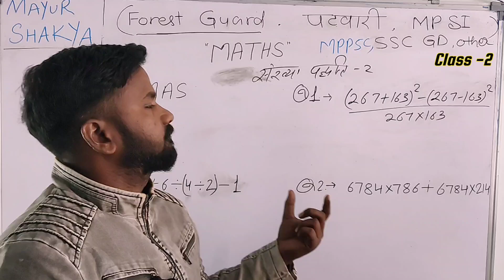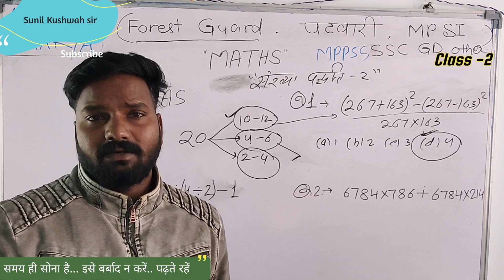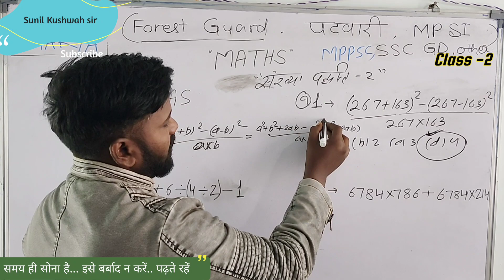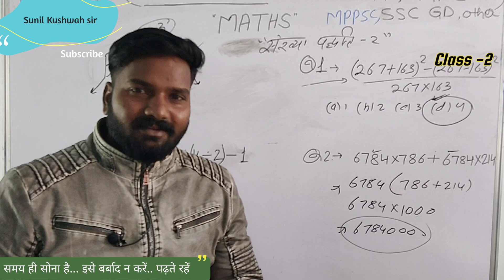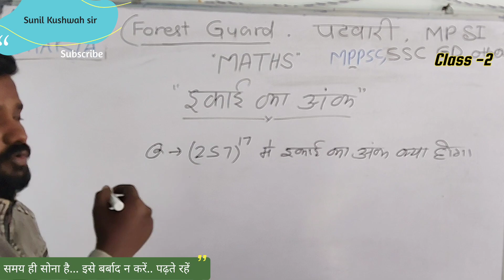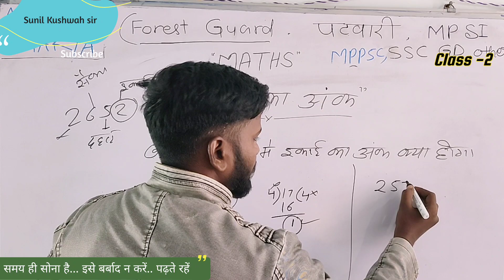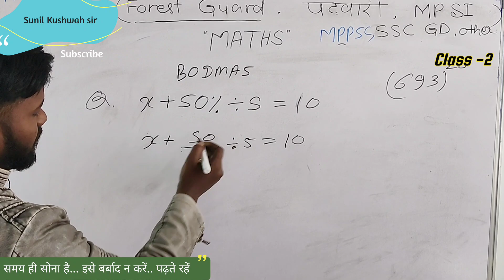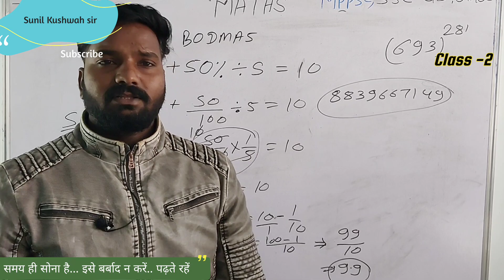L2 Maths (गणित) Class-2 | संख्या पद्धति | Forest Guard/Patwari/Ssc gd/Constable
L3 Maths (गणित) Class-2 | संख्या पद्धति | Forest Guard/Patwari/Ssc gd/Constable

MP Forest Guard Recruitment 2023 | MP Jail Prahari, Field Guard Bharti
MP Forest Guard Recruitment 2023 PEB Notification Out for 1772 Vanrakshak Vacancies to Apply Madhya Pradesh Vyapam Van Rakshak Bharti Online Application Form

maths by akshay sir
ctet maths pedagogy
ssc gd
ctet maths
ssc gd maths trick
mathematics for ssc gd
ssc
akshay awasthi adda247
maths for ssc gd 2022
ssc gd maths by abhinandan sir
ssc gd total vacancy 45284 post
ssc gd maths previous year paper
ssc gd me selection kaise le
ssc gd study plan
ssc gd maths by ajay sir
ssc gd maths by gulshan sir
ssc gd maths best live class
cet group d
ssc foundation
maths classes
ssc cgl maths
maths for mp patwari
patwari maths
ssc maths
mp patwari 2022 vacancy
mp patwari vacancy 2022
peb
mp vyapam
mppeb calendar 2022
mp vyapam calendar 2022
new mp vacancy 2022
latest govt jobs 2022
vyapam latest vacancy news today
mp patwari vacancy latest update
mp vyapam 2022
vyapam
mppeb
mp vyapam vacancy 2022
mp vyapam exams
maths for ssc cgl from basic
maths for ssc cgl by adda247
maths by akshay awasthi
ssc cgl maths previous year solved paper
ssc adda
ssc gd maths class 1
ssc gd maths class 2
ssc gd maths class 4
maths trick
math shorts trick
square maths tricks
maths trick by rahul sir
simplification for ssc gd
maths simplification tricks
simplification rules
simplification short tricks
simplification by sahil khandelwal
simplification concepts
simplification wifistudy
maths simplification
simplification shortcuts
best questions of simplification
simplification basic concepts
simplification questions
simplification tricks
simplification
maths by sahil khandelwal